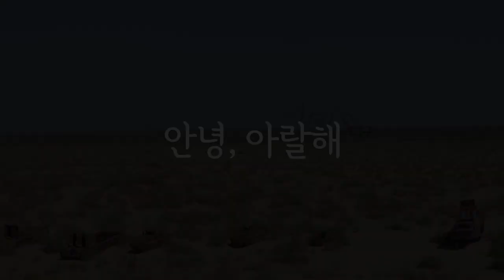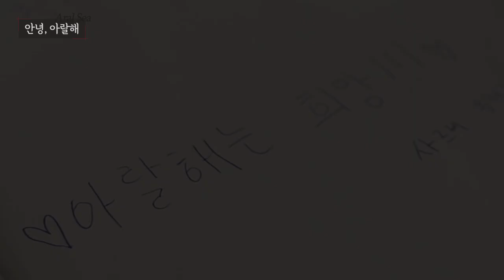[고려대학교 Korea University] 안녕, 아랄해 (Aral Sea)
안녕, 아랄해 (Aral Sea)

고려대학교 사회봉사단